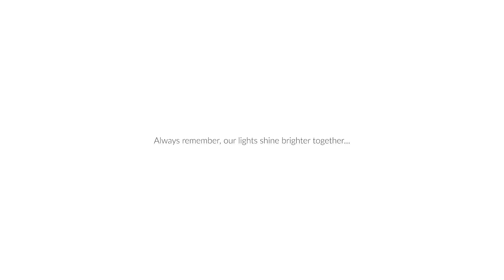My first Aurora concert pt3